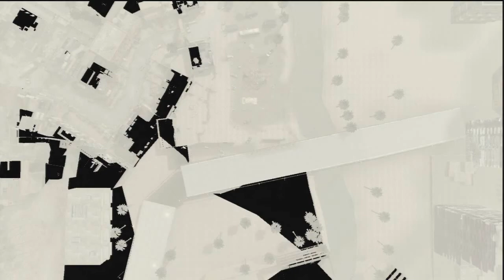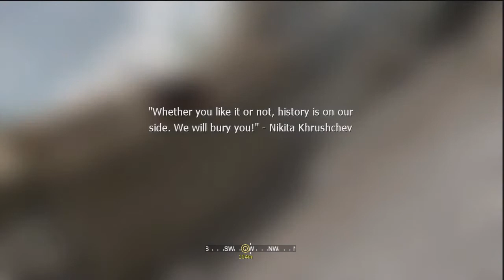Call of Duty 4: Modern Warfare Campaign, Part 11: The Bog II: Bog Harder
Would you kindly leave a rating? It all helps me out. Thanks.

At least it's day time.